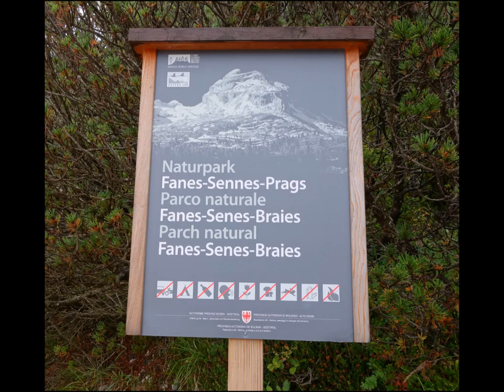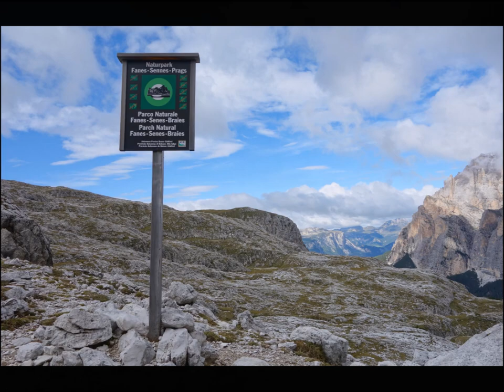19.9.2016: CAPANNA ALPINA - RIFUGIO LAGAZUOI, Dolomites, Italy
Camping Sass Dlacia 1670 m - Capanna Alpina 2072 m - Rifugio Scotoni 2040 m - Rifugio Lagazuoi 2752 m - 17,6km